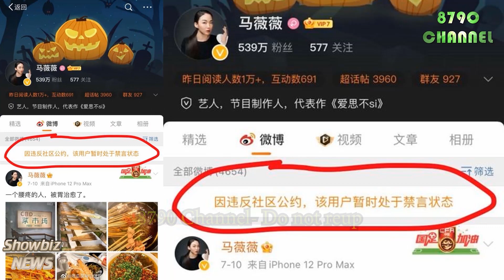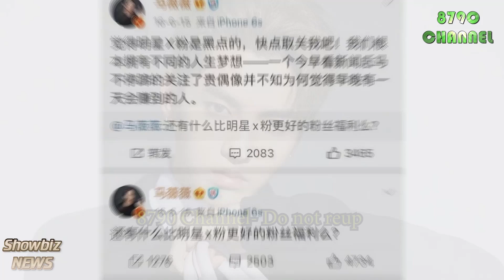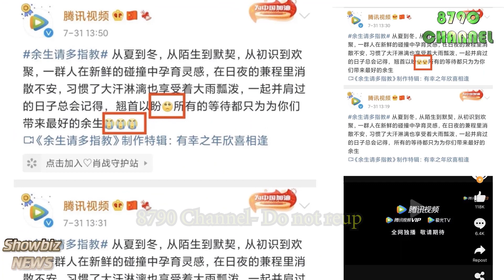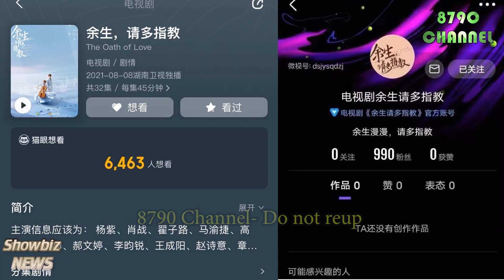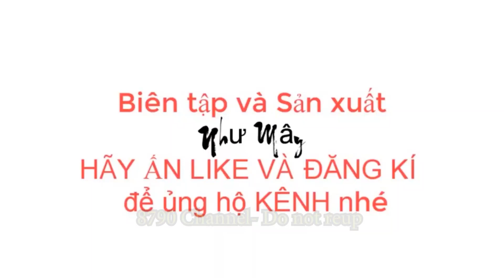Ngô Diệc Phàm kéo Mã Vi Vi xuống nước. Người hâm mộ Tiêu Chiến nói: "Quả báo đã đến"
Kris Wu pulled Ma Weiwei into the water. Fans Xiao Zhan said: "Retribution has come"

Please select subtitles in a language you can understand. Go to the gear in the bottom right corner of the screen and press the "cc" icon. We have subtitles for you.
โปรดเลือกคำบรรยายในภาษาที่คุณเข้าใจ ไปที่เฟืองที่มุมล่างขวาของหน้าจอแล้วกดไอคอน "cc" เรามีคำบรรยายสำหรับคุณ
Seleccione subtítulos en un idioma que pueda comprender. Ve al engranaje en la esquina inferior derecha de la pantalla y presiona el ícono "cc". Tenemos subtítulos para ti
理解できる言語の字幕を選択してください。 画面の右下隅にある歯車に移動し、「cc」アイコンを押します。 私たちはあなたのために字幕を持っています。
Silakan pilih subtitel dalam bahasa yang dapat Anda pahami. Pergi ke roda gigi di sudut kanan bawah layar dan tekan ikon "cc". Kami memiliki subtitle untuk Anda.

Los fanáticos europeos pueden ver subtítulos en español en 8790 Channel 2. Hemos lanzado el segundo canal de 8790 Channel.